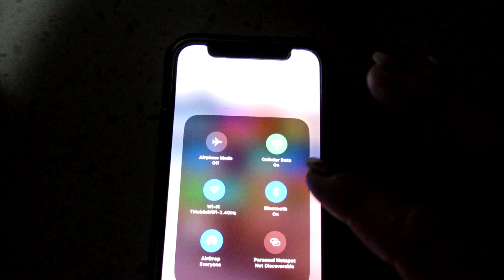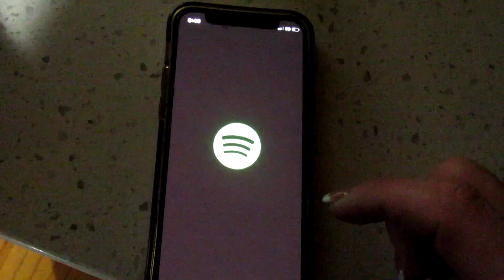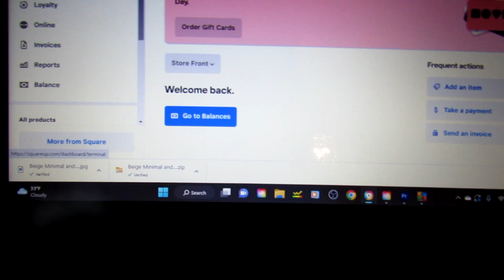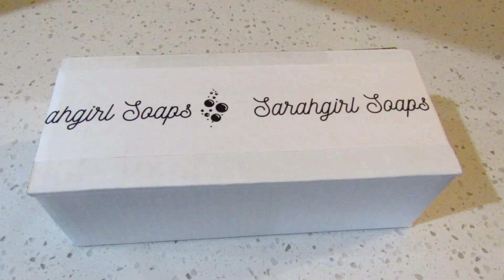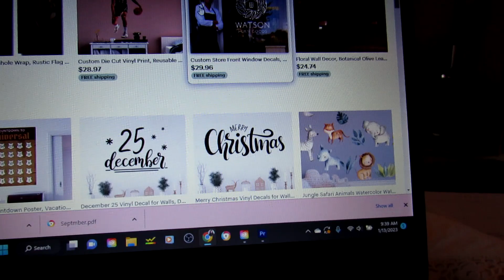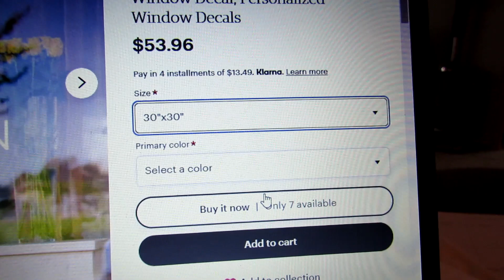Sarahgirl Soaps / Week in the life of a soap maker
Follow along with me while I stock a shop where I keep products and have a bath bomb making session.

Minneapolis, MN

Square - If you're looking to start selling, use my link to get started with Square! We can both get up to 1,000 in free processing fees and $20 off the contactless chip reader.

Soap Molds
Stick Blender
Kraft Bags
Citric Acid
Sodium Hydroxide
Sticky Dots
Beard Balm Tins
Door Chime
Custom Table Runner
12 Week Year
Bubble Scoops
Hanger Swirl Tool
Pine Tar
Anker Portable Charger
Portable Chargeable Fan
EZ Up Tent
Tent Weights
Folding Tables (4' & 6')